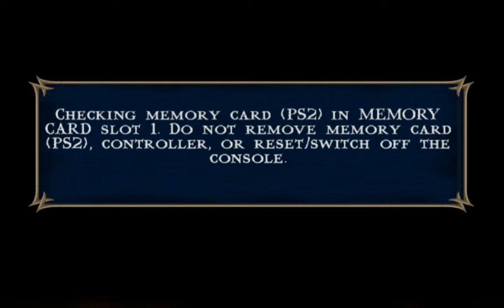Mortal Kombat Shaolin Monks - Kung Lao Playthrough #5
Hard difficulty
PCSX2